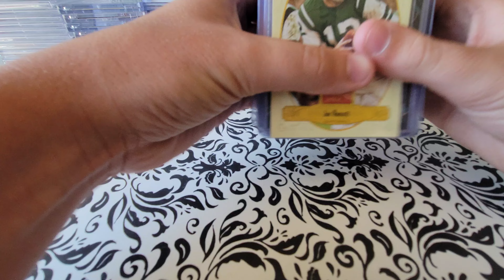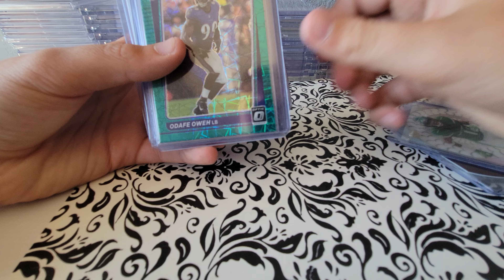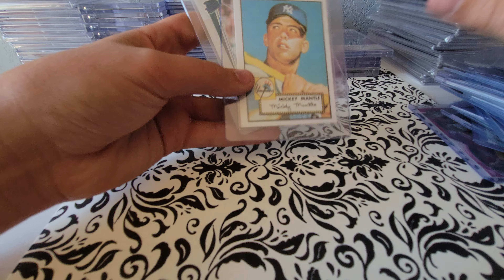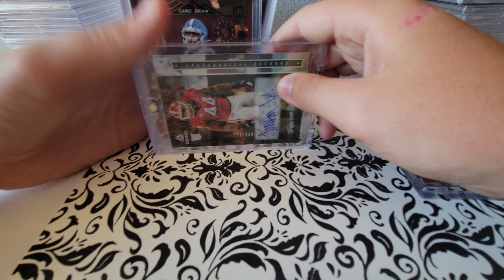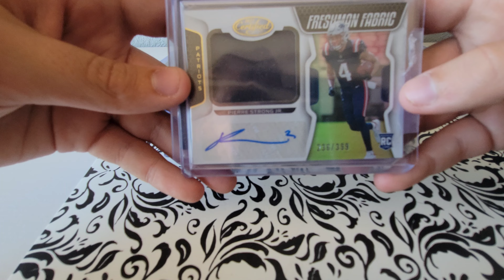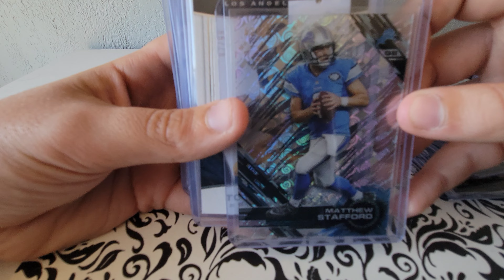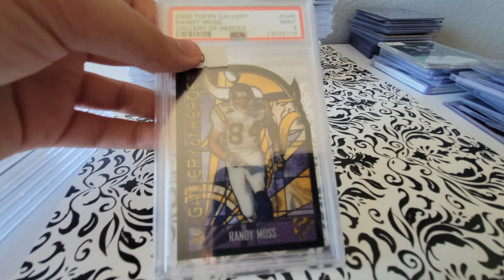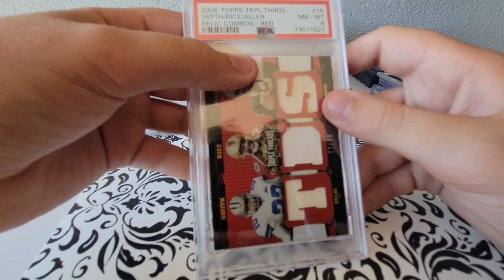A closer look at my sports card pick-ups🔥🔥🔥